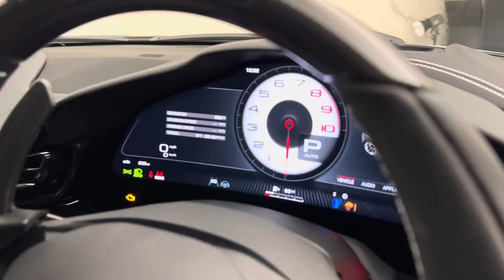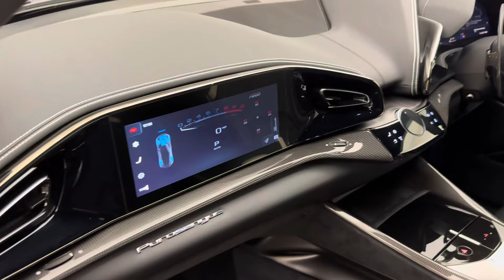2024 Ferrari Purosangue - Bianco King - Walkaround + Engine & Exhaust Sound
In-depth walkaround of this 2024 Ferrari Purosangue with highlighted features & interior shots.

Introducing the Ferrari Purosangue, the first 4-door Ferrari ever produced and the most exciting addition to the SUV sector in many years. Ferrari have raised the bar for what a 4-door is capable of with what can only be perceived as outrageous performance bringing the Ferrari DNA to to this market for the very first time. Powered by a 6.5L naturally aspirated V12, with 715bhp, it has supercar-like performance, doing 0-62mph in just 3.3 seconds.

The four-wheel-drive system is operational from 1st to 4th gears, but from 5th to 8th the Purosangue is purely rear-driven, keeping to what has mainly been the RWD Ferrari tradition. Ferrari have introduced a brand new active suspension system which has been praised by journalists for allowing the Purosangue to handle and feel like a proper Ferrari but with the comfort of a GT car. There is also a new partnership with Burmester to create a 21 speaker surround sound system which is standard-fit and there are new options available previously unavailable on a Ferrari such as an electrochromic panoramic roof and massage seats.

Whilst many of it's SUV rivals can point to parent companies to supply parts and performance, the Purosangue is a true Ferrari original and with it's name translating to 'Pure Blood' you can see Ferrari's intentions were to make this a thoroughbred Ferrari which keeps to it's roots but also increases the success and evolution of this iconic brand.